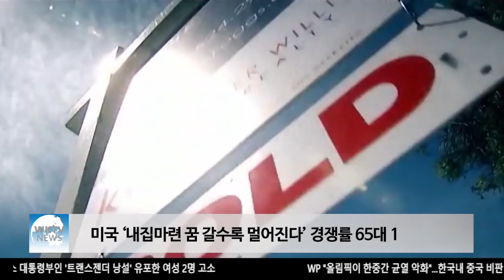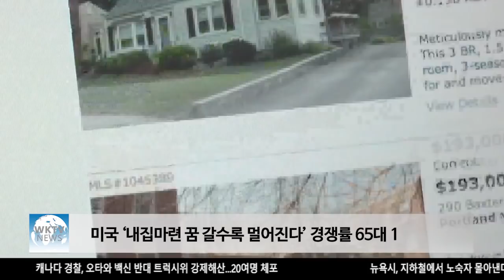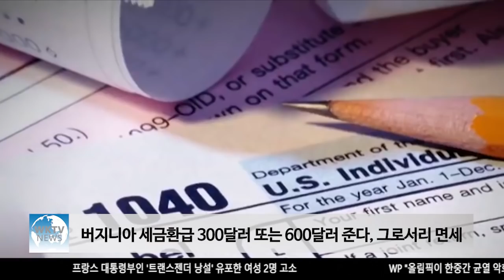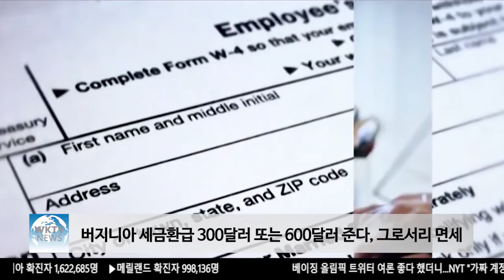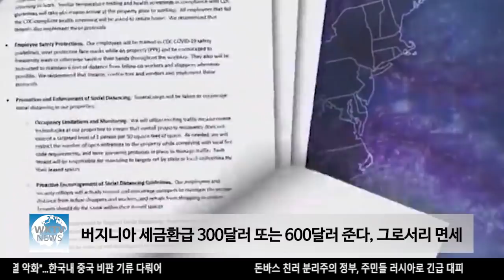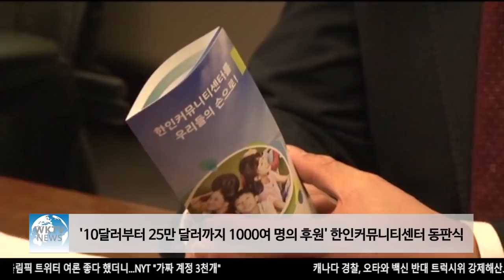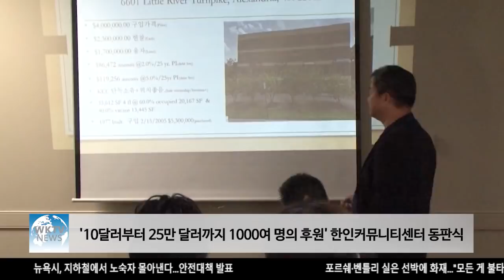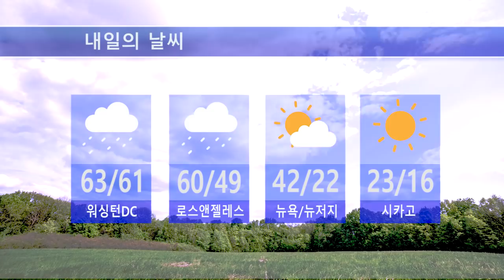022122 WKTV 워싱턴 뉴스투데이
▶ 미국 ‘내집마련 꿈 갈수록 멀어진다’ 경쟁률 65대 1

▶ 버지니아 세금환급 300달러 또는 600달러 준다, 그로서리 면세

▶ '10달러부터 25만 달러까지 1000여 명의 후원' 한인커뮤니티센터 동판식

▶ 미주한미동맹재단 출범, “세대와 민족 넘어선 가치 ‘평화’지켜낼 것”

▶ 미국 ‘러시아 우크라 침공시 전방위 제재로 돈줄 옥죈다’